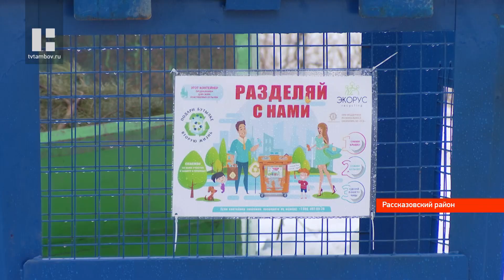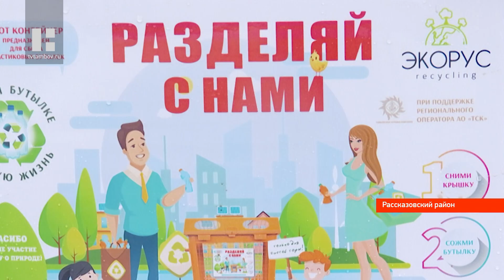Контейнеры для раздельного сбора отходов установили в Рассказово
В рамках национального проекта "Экология" в нашем регионе активно внедряется раздельный сбор мусора. В прошедшем году эта практика уже коснулась областного центра, а теперь очередь дошла и до Рассказово. Раздельный сбор мусора здесь начали вводить в начале этого года.
В общей сложности в регионе стоит уже более 250 контейнеров для пластика: в Тамбове, посёлке Строитель и теперь в Рассказово. В них можно выбрасывать бутылки из-под напитков, молока, подсолнечного масла и бытовой химии.